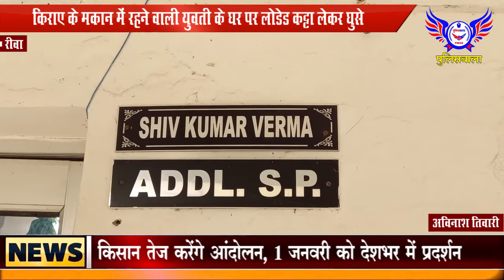पुलिस कर रही पूछताछ भोपाल पुलिस के ऊपर कर चुका है फायर ए एस पी रीवा ने दी जानकारी..POLICEWALA